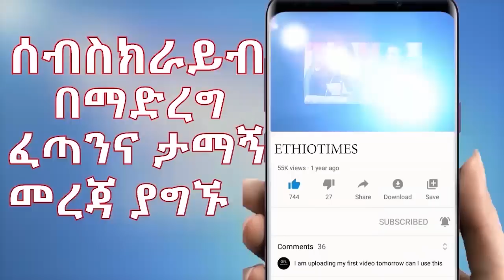Ethiopia: ሰበር ዜና - የኢትዮታይምስ የዕለቱ ዜና |ክርስቲያን ታደለ ለበለጠ ሞላ ያስተላለፈው መልዕክት|ኮሎኔሉ አሳሰቡ|የገቡበት አልታወቀም